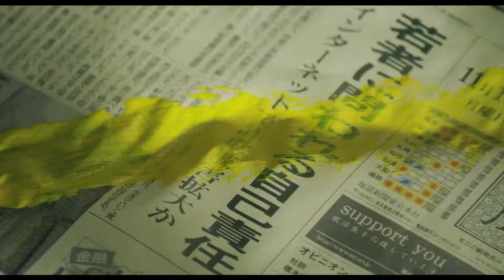映画「ＷＡＬＫＩＮＧ ＭＡＮ」予告編（出演：野村周平 ）【映画ＤＢ】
人気ラッパーのANARCHYが初監督を務めた半自伝的な青春音楽ドラマ。川崎の工業地帯。貧しい母子家庭に育った佐巻アトムは、不用品回収のアルバイトで生計を立てていた。厳しい生活の中、ラップとの出会いをきっかけに、アトムは夢に向かって歩き出す。出演は「純平、考え直せ」の野村周平、「GOZEN-純恋の剣-」の優希美青。

監督：ANARCHY
出演：野村周平
劇場公開日：2019/10/11